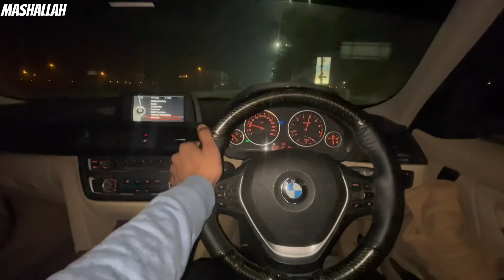SPENDING 150K💵 IN 2 DAYS ON BMWⓂ️[C63 DRIFTING 🔥]NEW EXHAUST💥🚫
MY BUSINESS ACCOUNT INSTA ID(WRENCH_KING GARAGE)

My instagram id (usmans_loso)

USMANS_LOSO